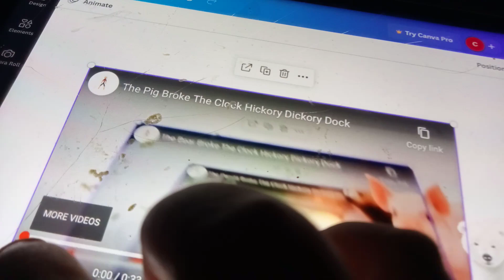The Polar Bear Broke The Clock Hickory Dickory Dock